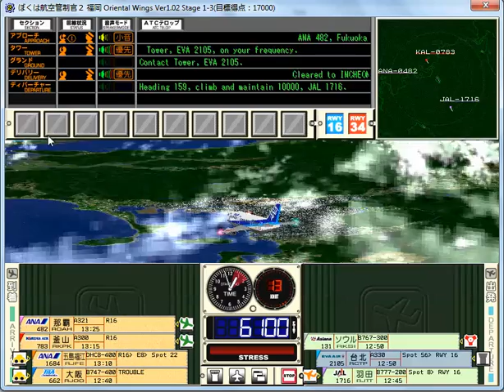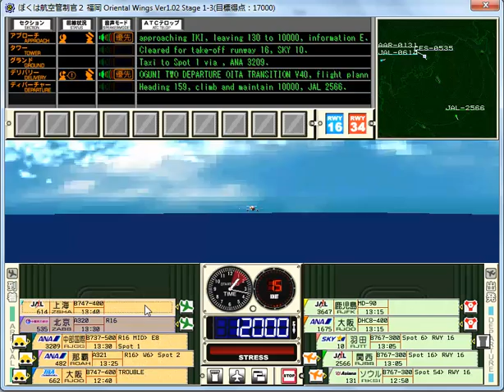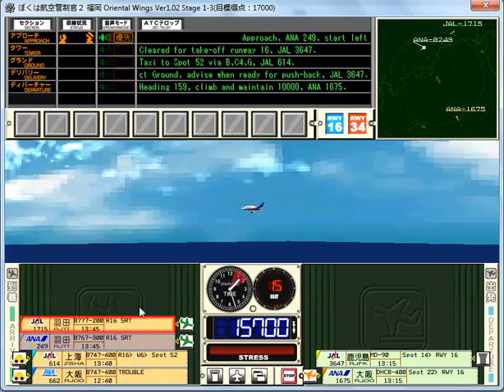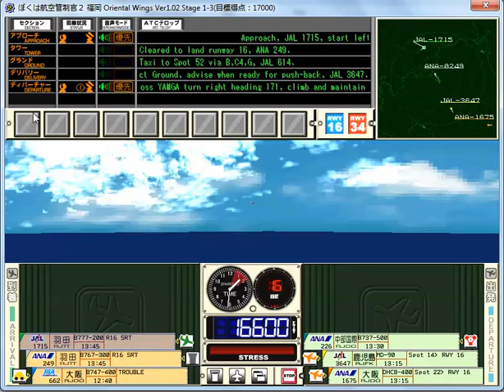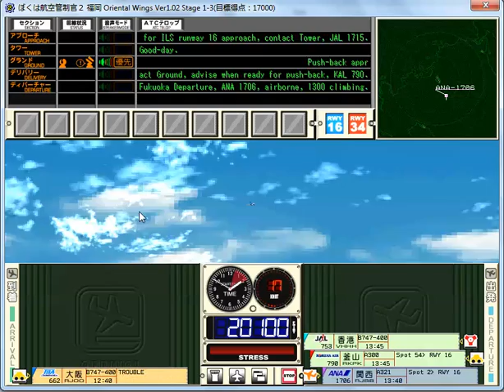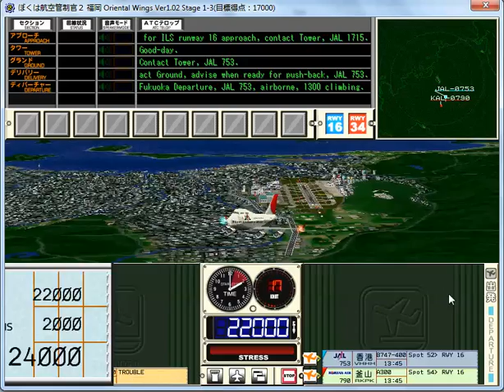福岡 Oriental Wings 1-3 Normal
ぼくは航空管制官 2 I am an air traffic controller 2
福岡 Oriental Wings 1-3 Normal (上級)
Time: 12.30 ~ 2pm
Target: 17000; Final Score: 24000 (No stress)

Explanation: An approaching plane will unfortunately suffer from a nose gear breakdown and stop right in the middle of the taxiway. For such a busy period, exercise caution for the ground traffic and divert the planes if necessary.

Another stage for the "Troublesome Airlines" to bother you. The TBA662 will act as an obstacle and will not move for this entire stage. Consequently, runway exits E11 and E9 cannot be used, and planes can only exit via E8, W6 or W7 (note that E8 exit can be unavailable if the landing plane has already passed it or the tower channel is jammed).

International flights and most of the domestic planes (using E8 exit) are unaffected. The only exception is ANA482 because taxiway from E8 exit will be blocked by the push-back of JAL2566.

(This is the last stage of solely using runway 16.)